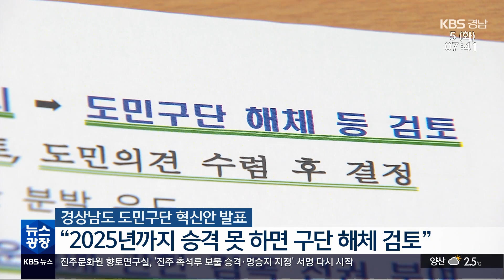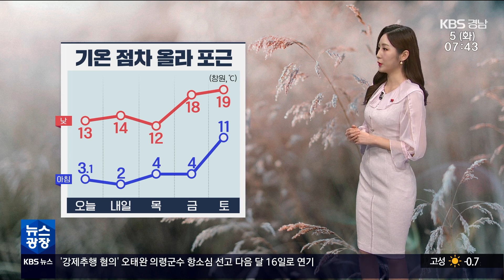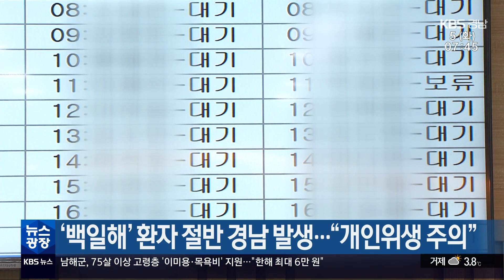2023.12.05 (화) | 식당서 쓰러진 시민 구조한 수간호사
(00:06)*식당서 쓰러진 시민 구조한 수간호사 / 최진석 기자

(02:01)*중견 건설사 부도, 지역 위기감 고조 / 박기원 기자

(04:16)*경남FC, 4년째 승격 좌절…예산 삭감·감독 교체 / 진정은 기자

(06:25)*[날씨]

(07:49)*[단신]
-국회 과방위 오늘 열려…"우주항공청법 제정 촉구"
-경상남도, '남부내륙철도 역세권 개발 계획' 추진
-진주문화원, 촉석루 '국보 승격 운동' 다시 시작
-'백일해' 환자 절반 경남 발생…"개인위생 주의"
-경상남도, 노인 일자리 참여자 모집…6만 5천여 명
-남해군, 75살 이상 목욕비 등 6만 원 지원
-경남 9월까지 산재 사망 37명…27% 줄어
-사천해경, 마약 투약·유통 선원 등 9명 검거

(11:51)*클로징